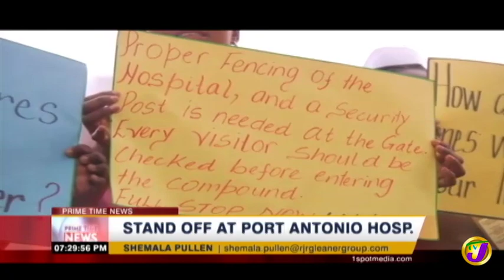Nurses at Port Antonio Hospital Protest (TVJ News) FEB 14 2019